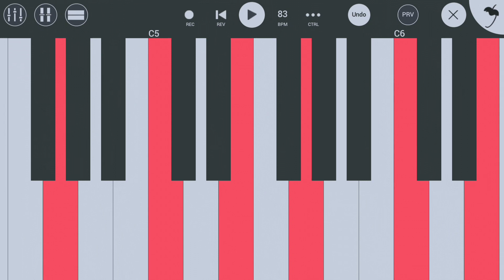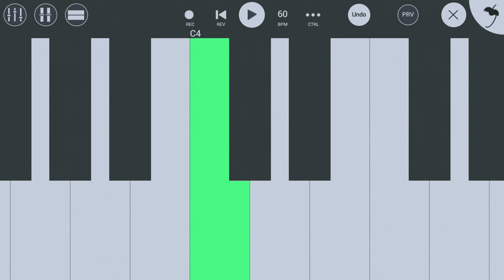▶️Como tocar- Hijo mio porque lloras melodía en teclado nota do mayor *DSR_Pianista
🚀como tocar la melodia hijo mio porque lloras en teclado nota do mayor dsr pianista